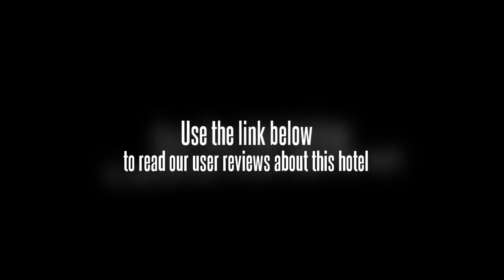Yunshan Hotel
This hotel is set amidst beautiful scenery comprising green trees and a generally exquisite environment. The business establishment comprises a total of 154 guest rooms and is fully air-conditioned. Facilities available include a 24-hour reception and check-out service, a hotel safe, currency exchange facilities, a cloakroom, lift access, a disco and a restaurant. Furthermore, the hotel has an international conference centre, a business centre, a beauty salon, WLAN Internet access and room and laundry services. Guests arriving by car can leave their vehicles in the nearby car park. Whether guests are running a business, going travelling or just living there, the hotel will offer its best service.

This business hotel is situated close to the most golden business centre of Huanshi Zhong Road and Dongshan Plaza. Guangzhou railway station, Guangzhou eastern station and the Trade Fair Exhibition Hall can all be reached in 20 minutes by car, whilst the local bus stop is just a 3-minute walk away. Attractions in the immediate vicinity include Guangzhou Logical Garden, Guangzhou Ocean World, Huanghuagang Park and Sun Yat-Sen Memorial Hall.

All of the guest rooms at this hotel come equipped with central air conditioning, international and domestic direct dial telephones and cable TV. They also offer complimentary broadband Internet access, a safe, a minibar, an ironing set, and a shower and hairdryer. The rooms have a style designed to combine respect and comfort, which are perfect for fashionable and elegant living.

Leisure facilities available at the hotel include KTV karaoke cabins, a health centre, a room for playing chess and cards, a foot massage centre, a beauty salon, as well as a sauna and steam room.

The Hainan City Restaurant is full of Hainan characteristics; all dishes have the special Hainan flavour. The hotel also has a western restaurant serving food from all over the world. A breakfast buffet is served daily and lunch and dinner are available from the set menus.